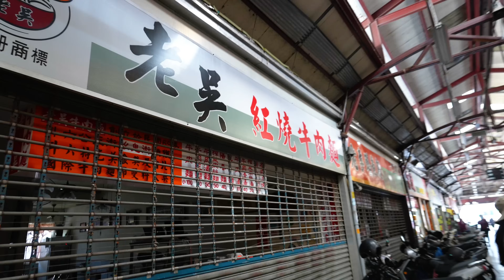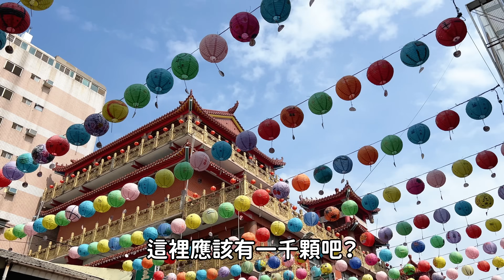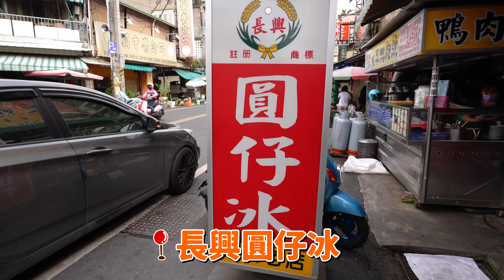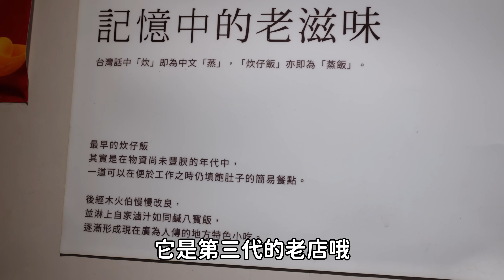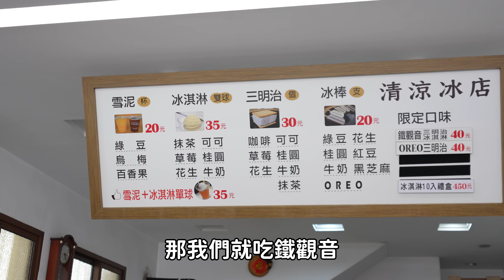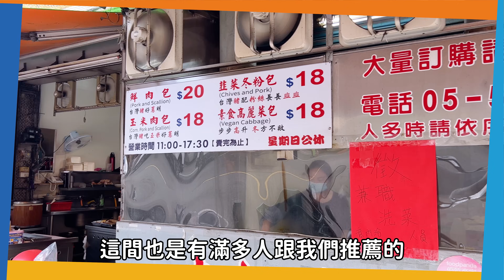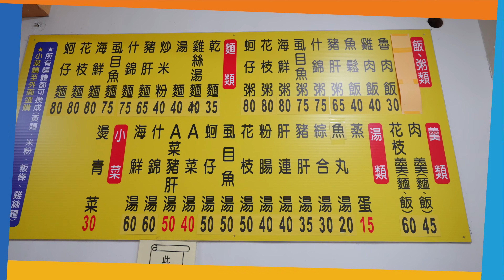《美食環島x雲林》在地人最怕被公開的’’真無名’’神店在這！魷魚嘴天花板！CP值最高的銅板甜點神店！斗六人最推冰店是這家！｜雲林斗六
7間雲林斗六在地美食！Google都找不到的隱藏麵店！翔哥魷魚嘴初體驗！料超猛在地最夯豆花！引發網友論戰的炊仔飯！

【 ☀️雲林縣美食名單！ 必收藏 ❤️】
阿國獅魷魚羹
📍640雲林縣斗六市大同路112號

長興圓仔冰（長興冰店）
📍640雲林縣斗六市中華路136號

正斗六炊仔飯
📍640雲林縣斗六市中山路379號

木柵水煎包斗六店
📍640雲林縣斗六市中山路383號

溝垻清涼冰店 冰餅 雪泥冰 冰淇淋 三明治冰餅 冰棒
📍640雲林縣斗六市仁義路144號

兩姐妹麵店
📍640雲林縣斗六市興北街11號

可口豆花燒仙草
📍640雲林縣斗六市八德路86號

【文章攻略】
肉比頭官網 最詳細的旅遊景點資訊分享 ✍️

《美食環島x南投》奇特美食大公開，台灣這裡才吃得到！在地人排爆的隱藏餐車！南投最強手搖飲是『它』！夏天都吃磚頭？7間網友激推銅板美食｜南投市

《美食環島x彰化》肉圓之戰網友只推這間！最強爌肉飯竟然是它’’限量必吃’’！最詭異透明飲料！水球炸汁四物雞湯包！｜彰化市

《美食環島x台中》狂吃兩天！西屯8間網友募集美食🤩超巨大爆汁湯包、在地人才知道限時餐車筒仔米粿！心中最好吃鹹酥鴨😍💕｜台中西屯

【❗️安全聲明】
任何戶外活動皆具有風險，請自行評估戶外活動風險，挑選適當的天氣。Take responsibility for your life!

🌏 肉比頭世界系列影片🌏

⬇肉比頭旅行工具推薦⬇
【住宿預定】